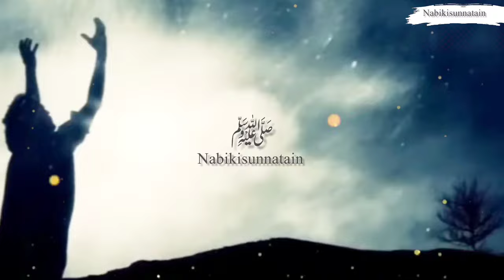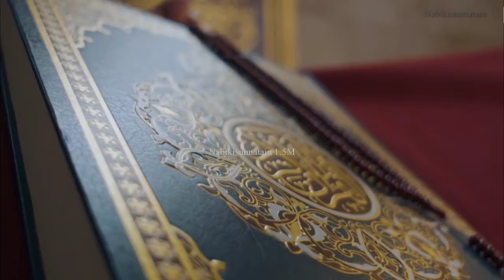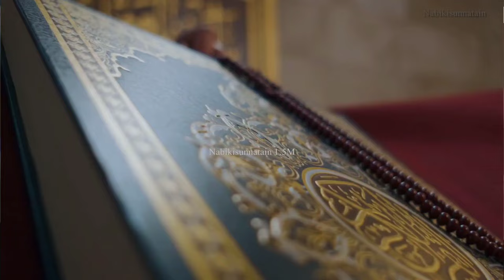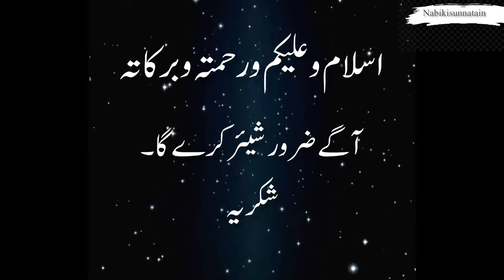kya hua tha Hajrat Ayub Allhisalam ku حضرت ایوب علیہ السّلام کا واقعہ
Kya hua tha Hajrat Ayub Allhisalam ku
حضرت ایوب علیہ السّلام کا واقعہ

Hazrat Ayub a.s Ka Waqia
Prophet Ayub a.s
حضرت اُ ىّوب کا واقعہ
Hazrat Ayyub (A.S) Ka Sabar
Life of Prophet Ayub (AS)
Waqia Sabare Ayyub (Alahi.)
Prophet Stories In Urdu
Prophet Ayoub (AS)
Quran Stories In Urdu
Hazrat Ayub A.S ky shukar ka waqia
Hazrat Ayyub alaihissalam ka waqia
हज़रत अय्यूब का वाक़या
सब्रे अय्यूब (अ.स)
Sabr E Ayyub ( A.S)
Hazrat Ayyub Ka Waqia
Life of Prophet Ayub
Prophet Ayub Story
Patience of Ayyub
Prophet Ayub Shrine
Hazrat AYUB AS Story in Urdu
Life Or Prophet Ayub
Qasas ulanbiya
Ayub As Ka Waqia
Hazrat Ayyub (A.S) Ka Sabar Aur Unki Nek Biwi Ka Waqia
Story Of Prophet Ayub (AS)
Stories Of The Prophets
Quran Stories
hazrat ayyub ali salam ka waqia
hazrat ayyub alaihissalam ka waqiya
Qisas ul Anbiya
Hazrat Ayub (a) ka Qissa
Hazrat Ayub a.s Ki Seerat
The Story Of Prophet Ayyub
Patience And Prayer Of Prophet Ayyub
Qisas Al Anbiya
Roza Prophet Ayub
Seert un Nabi
Waqia Ayyub AS Ki Azmaish Aur Unka Sabr
hazrat ayyub alaihis salam ka waqia episod 1
ayyub alaihissalam ki dua
hazrat ayyub alaihissalam ka waqia status
hazrat alahis salam ka waqia
hazrat ayub ka wakya
hazrat ayub ka waqia prophet ayyub story shaitan vs Allah qasas up anbia
Hazrat Ayyub AS aur BiBi Rahmat Ka waqia
Hajrat Ayyub Allhisalam ka waqiya
Hajrat Ayyub Allhisalam ka Sabar ka waqiya
Shaitaan ne Hajrat Ayyub ku wagalya
Hajrat Ayyub Allhisalam har waqt allha ka shukr ada karte
Aur kabhi shikayat nahi karte
Hajrat Ayyub Allhisalam k pass
 Be shumar dawlat thi
Shaitaan ki wajah un ki daulat awlad sab kuch khatam kardiya
Akhir phir allha ne unhe sab kuch dediya
Subhanallah

" Nabi ki Sunatain"
My name is Shabana.We Are uploading Islamic waqiya, wazifa ٫Seerat-Un- Nabi,sabaq  Amoz kahaniya,Islamic Moral stories ,lesson-giving stories,and many more in Urdu language,
We are committed to providing useful and valuable content for you.we offer you a variety of stories For All Generations & Family.

please 🙏 appreciate it if you like our efforts.

Jazakallah khair ✨